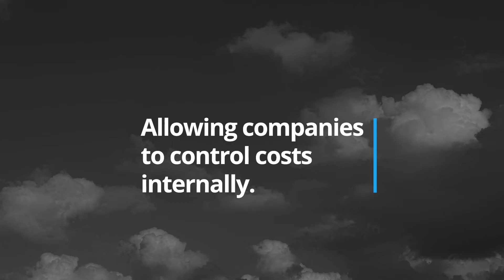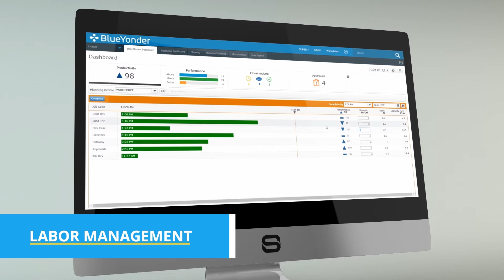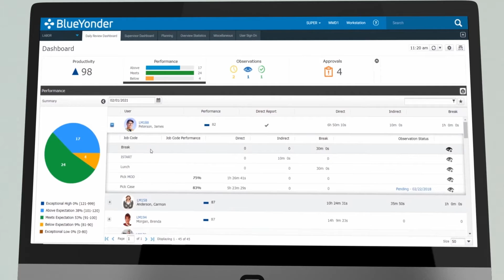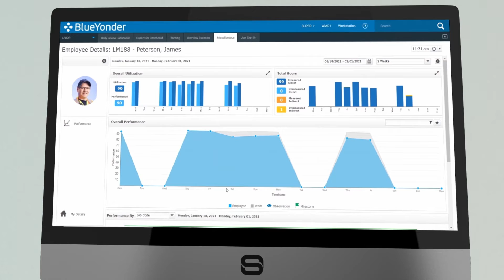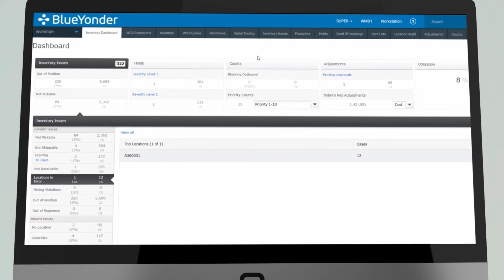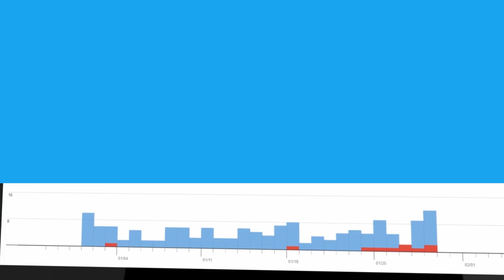2022 Open Sky Group Overview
From Advisory Services to post-implementation support, Open Sky Group has the solutions, services, and skills your company needs to thrive in today's supply chain landscape.